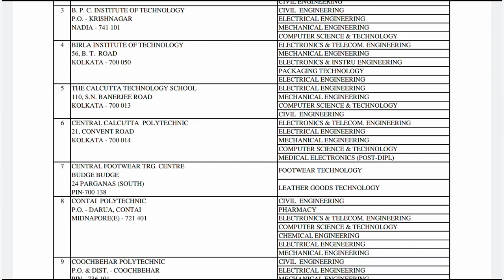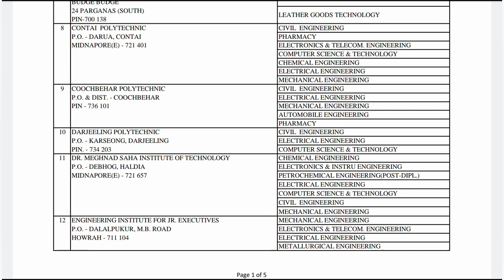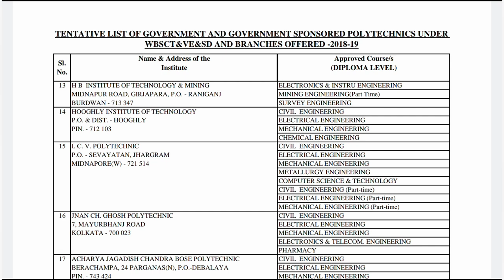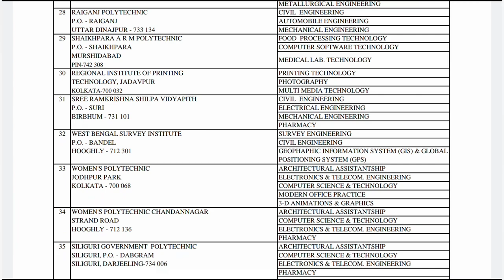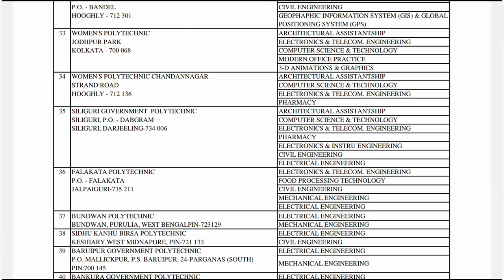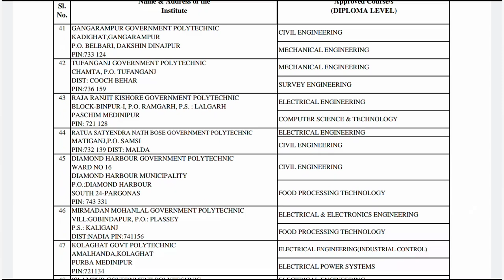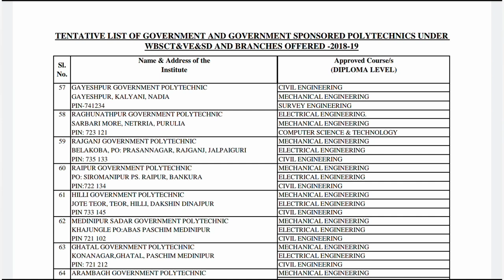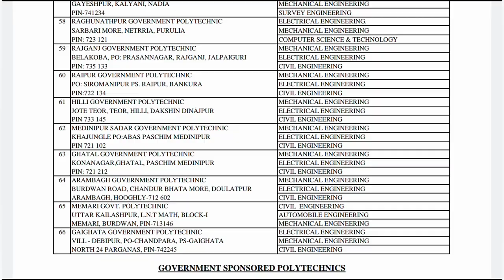All Govt. Colleges From Jexpo 2020 | Jexpo 2020 total Participating Colleges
⭐ Channel Host  : Riddhi Roy
⭐ EDITOR  : Riddhi Roy
⭐ WRITER  : Riddhi Roy